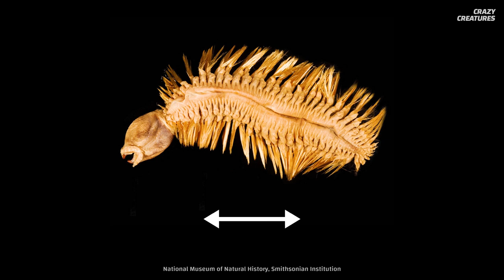Top 5 Weirdest and Grossest Creatures on Earth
Get ready for a quick dose of crazy creature awesomeness. Here are five of the weirdest and grossest creatures on Earth.

00:00  Weirdest and Grossest Creatures on Earth
00:11 #5 Pistol Shrimp
01:12 #4 Sea Cucumber
01:57 #3 Pelican Yawning
02:42 #2 Squirting Cucumber
03:23 #1 Antarctic Scale Worm